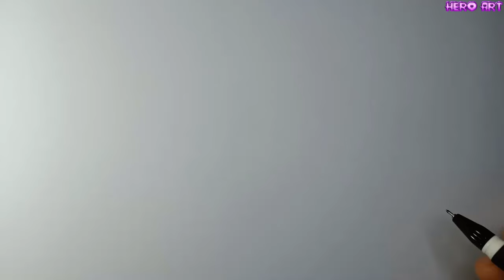How To Draw CATNAP Nightmare In Poppy Playtime Chapter 3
Video I recorded how to draw the character Catnap Nightmare in the game poppy Playtime Chapter 3. Come draw with me to see how scary this character is